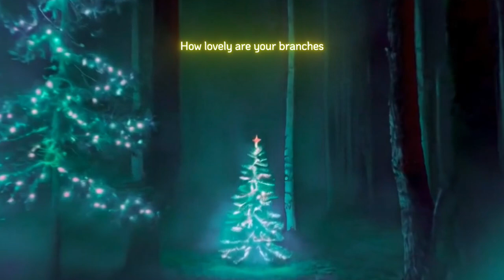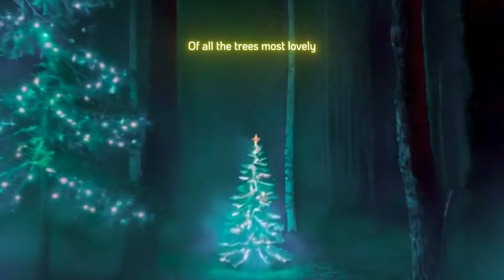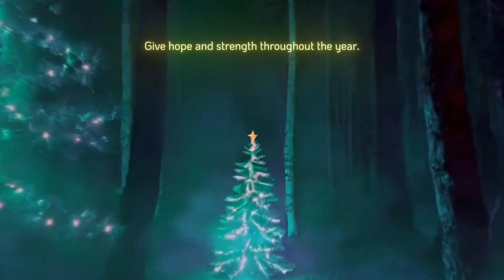Oh Christmas Tree (made by Seva M, lyric video)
From the depths of the trees, a melody begins to rise, soft and ethereal. Dreamy female vocals echo like whispers on the wind, laced with a melancholic sweetness. Then, the ground shakes as bass drops rumble like distant thunder, blending with shimmering synths that glisten like frost.

This is no ordinary ‘O Christmas Tree.’ It’s a rediscovery, a hauntingly beautiful track born from the shadows of winter, pulsing with Dubstep energy and a magical, heartwarming glow. A perfect anthem for those who find wonder in the darkest woods.